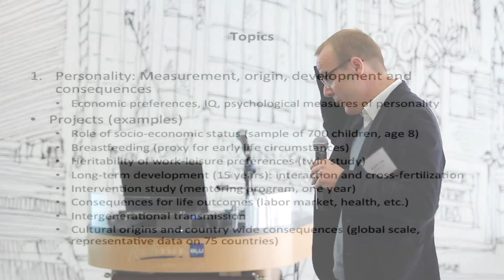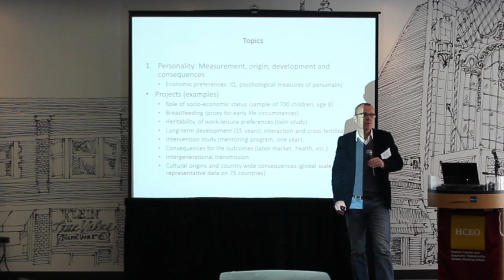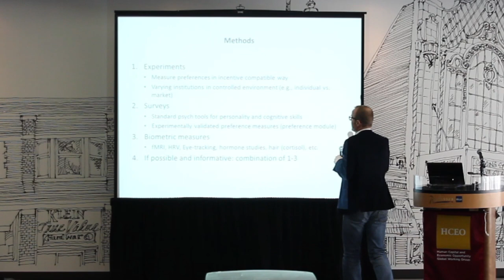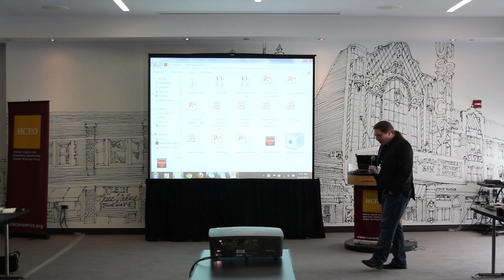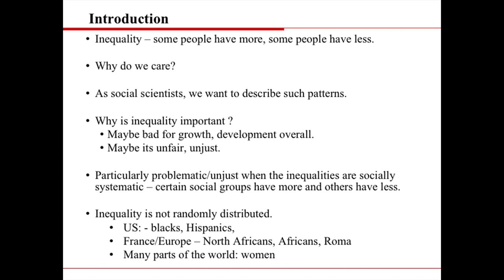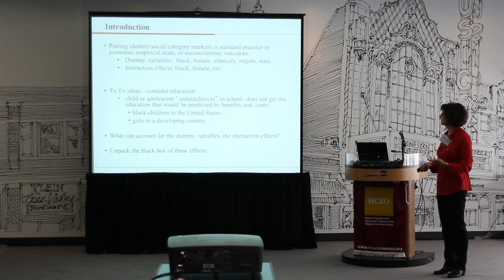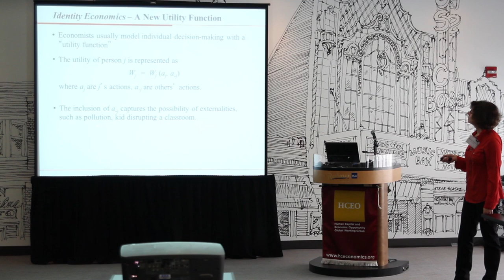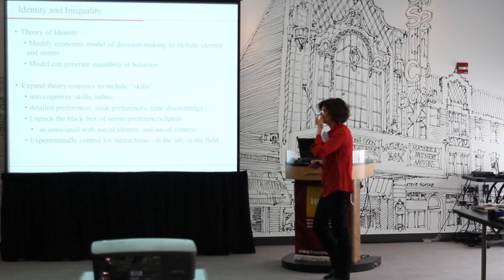Methods, Themes, Questions - IP Network Leaders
Speaker(s): Angela Duckworth, Armin Falk, Joseph Kable, Rachel Kranton, and Steven Durlauf

An introduction to the Identity and Personality Network.